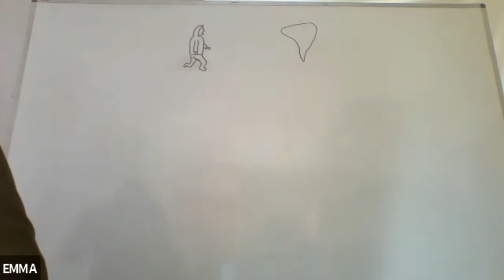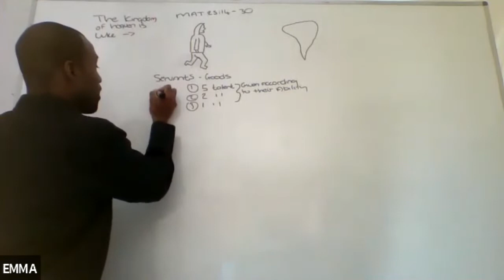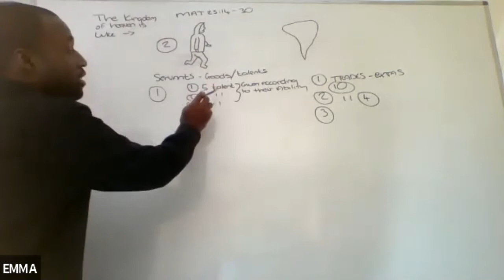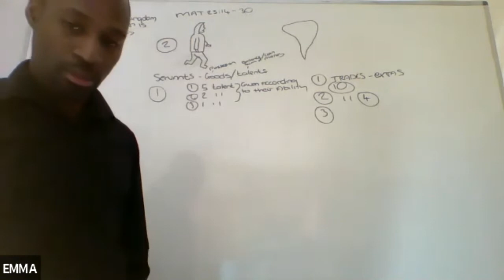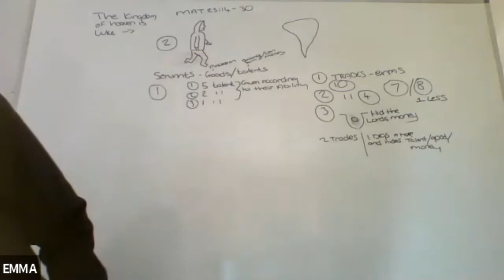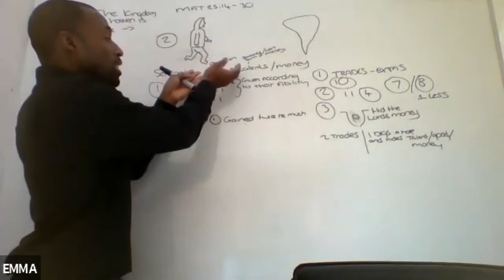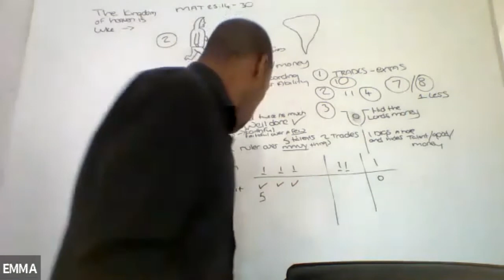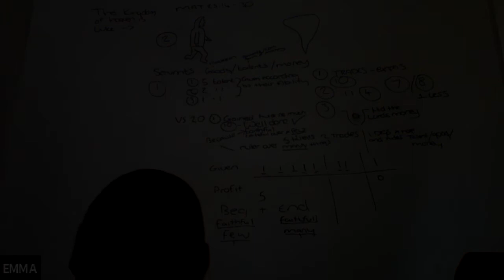Back to Basics - Parable of the talents - Leon James 29.1.21